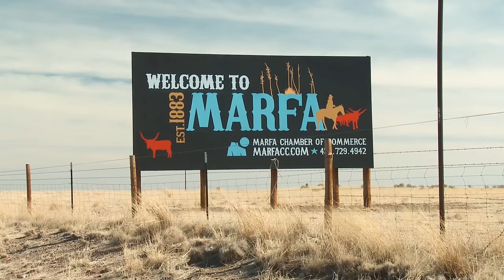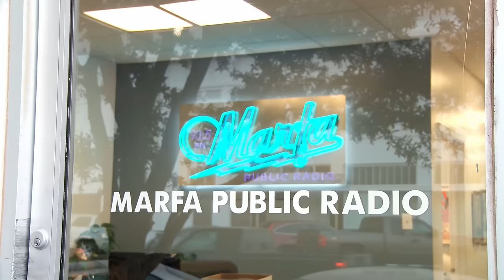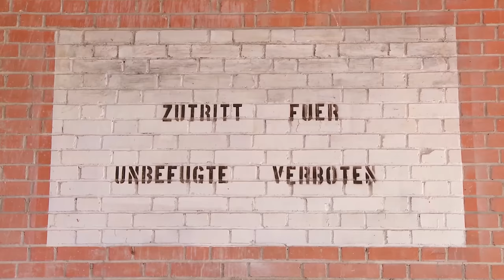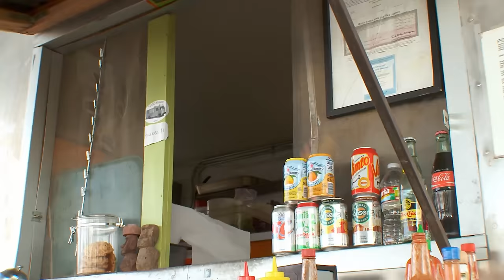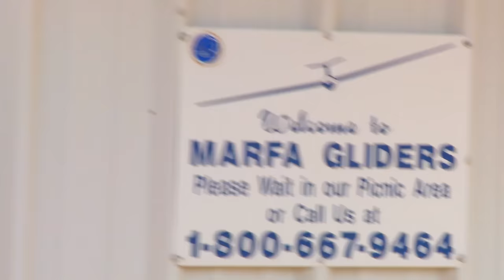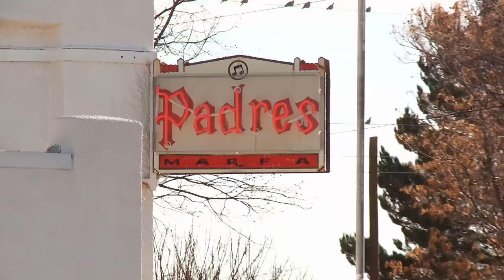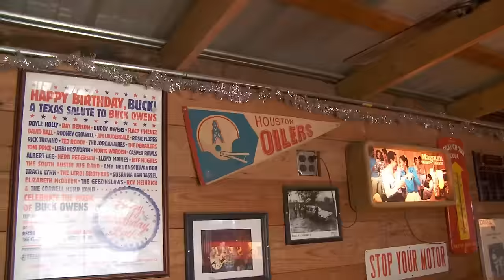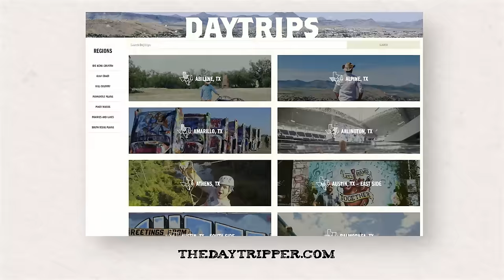Day Trip to Marfa 🧑🏻‍🚀 (FULL EPISODE) S3 E9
THROWBACK EPISODE - This episode originally aired on PBS on May 31, 2012.  Some of the locations may have changed.  Check for the most up-to-date information.

Part Texas. Part Mars. All Marfa. This West Texas town is a unique blossom of art and creativity in the desert and makes for one day trip unlike any other.

To really get the lay of the land, head to the Presidio County Courthouse, which was built in 1886, where you’ll get a view of the entire town from the top of the courthouse.

If you pull up to this Prada store and were hoping to buy the designer’s new collection, well…sorry to disappoint but you won’t find any employees here — and none of the purses have bottoms…but that’s because this is an art installation instead of a store. Built in 2005, it’s just as artsy and strange as Marfa, itself!

For a truly Marfa-esque experience, visit the Chinati Foundation for artworks housed in 15 buildings by World famous artists, including Donald Judd. You’ll find art works that fill up entire warehouses, the works of John Chamberlain, the Car Crusher and altogether mind-blowing and brain twisting works of art.

Transport yourself back in time by visiting Hotel Paisano. Not only is this classic hotel filled with amazing architecture, it’s also where Elizabeth Taylor and James Dean stayed during the filming of the 1956 classic film “Giant.”

Besides being filled with amazing art and culture, Marfa is also world famous for gliding. Hop in a Glider with Marfa Gliders for smooth sailing through the air with an outstanding view of the town down below and the Davis Mountains in the distance!

The Marfa Lights are one of the greatest mysteries in Texas. The strange flashing lights have been around since the 1880s, and no one can for sure say what they are. Are they cars? UFO Lights? Ghosts? Guess you’ll have to visit to decide for yourself.

Unfortunately, Squeeze has permanently closed since filming.

Just like you wouldn’t expect to find a shark in the middle of the desert, you’d never guess that this Mediterranean food truck in far West Texas is one of the best eateries in town! You’ve gotta try the Marfalafel which is like a Greek salad topped with falafel balls and wrapped in a tortilla. Just be sure you get there early — it’s a Marfa favorite!

This old garage has been transformed into one of the best pizzerias in West Texas. The hand-tossed slices come piled with gooey cheese and your choice of fresh local ingredients. Pizza Foundation is only open Friday – Sunday.